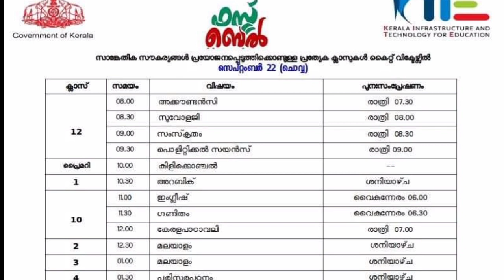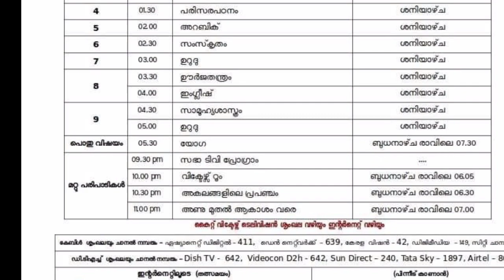Kite victers online class time table september 22 tuesday|| today Time table|| tomorrow time table